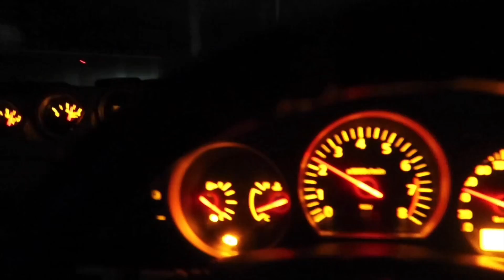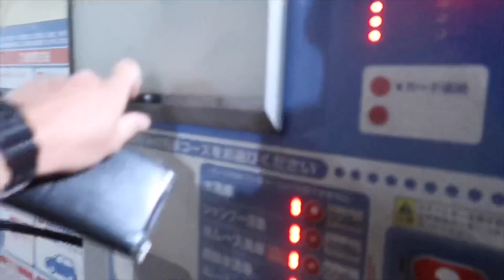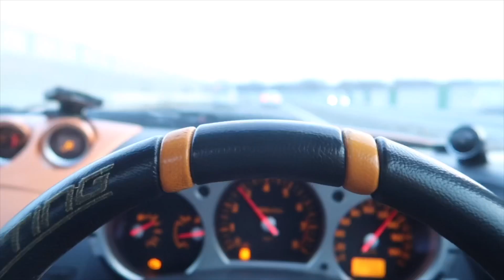Só tinha “SUPRA” no Tokyo auto salão 2020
Vou começar soltar os videos do Tokyo auto Salão 2020 espero que a galera curta o video e já deixa aquele like maroto !!!